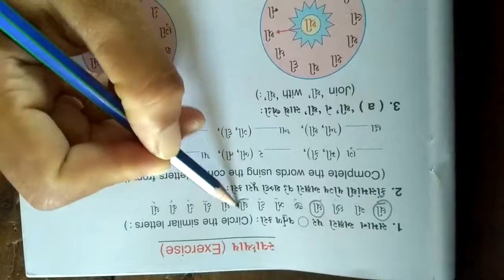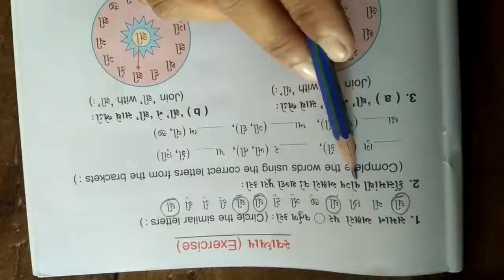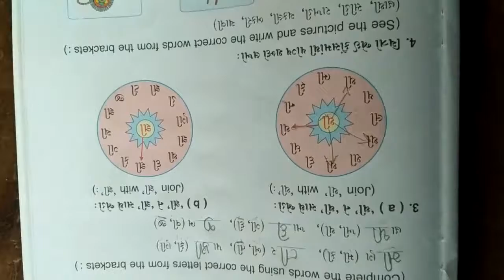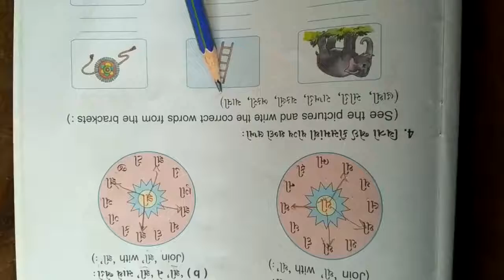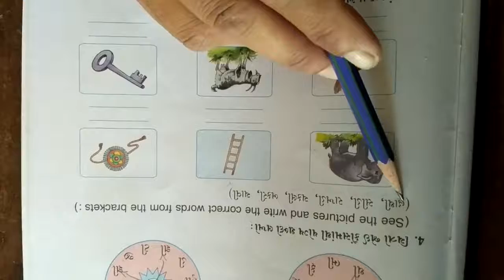BEMS STD 1 GUJARATI PAGLU 16 & EXERCISE